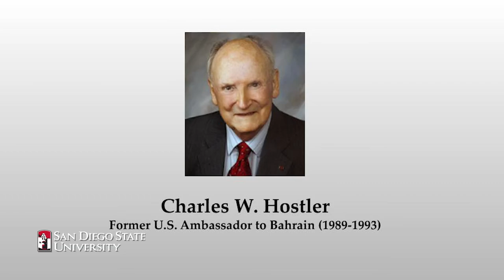President/Hostler Institute Lecture Series/ Assistant Secretary Ellen E. McCarthy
“Intelligence at the Point of Diplomacy: Ensuring All Sides are Heard”

Ellen E. McCarthy, Assistant Secretary of State for the Bureau of Intelligence and Research, will be featured as part of the President’s Lecture Series in conjunction with the Charles W. Hostler Institute on World Affairs.

The Charles W. Hostler Institute on World Affairs has played an important role in sponsoring educational programs and speakers’ forums for more than seven decades. The late Ambassador Charles Hostler was a soldier, scholar, businessman, diplomat, humanitarian and philanthropist who used his international connections to build the institute’s network of global leaders, allowing a wide audience to understand the impact of world affairs